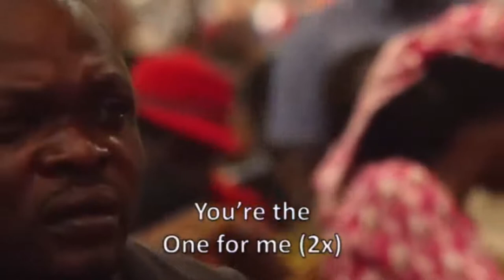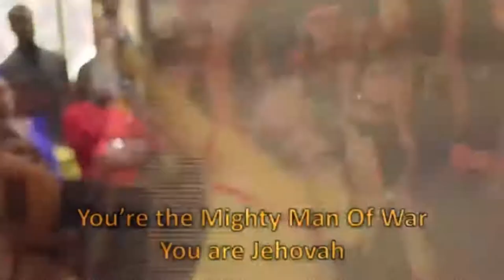PROSPA OCHIMANA HEART MINISTARTION AT NATIONS WORSHIP 2021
Prospa Ochimana biography cannot be complete without mentioning his career changing song, Ekwueme. Since his debut, the artiste has not released much information about himself, or his projects. However, we have gathered interesting information about Prospa Ochimana for you.
Prospa Ochimana is a rising Nigerian gospel music star. He is not only a performer, but also a songwriter, director and composer. His songs are extremely inspiring and soul-touching. The singer is very secretive when it comes to his private affairs. We know that the artist was born in Kogi state. Not much is known about his life before he became famous. As soon as he gained popularity, paparazzi have relentlessly aimed their attention at him, but he seems to always find ways to keep his privacy really tight.
He became popular after presenting his top-rated song 'Ekwueme' that was released in 2018. The artiste was nominated for City People's Gospel Artiste of the Year in 2018. He is the convener of the yearly Festival of Grace concert. Several stars, including Nigeria gospel artistes perform at this concert
editor
©️ Credit: Dunamis International Gospel Center Abuja

If you'd like to build your faith or just get inspired daily, kindly subscribe to this channel and turn on your notifications bell to be notified when ever we upload new video,always be expecting to feed your spirit with relevant and awesome message clips from Dr. Pastor Paul Enenche  and more, stay blessed.